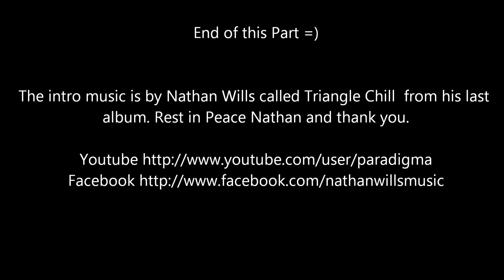Minecraft - 1.3 World - Episode 28 (Rail Update)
I started this world when the 1.3 update came out but didn't actually play on it much. That is going to change as I've found something worth moving for. Let's Explore!

The intro music is by Nathan Wills called Triangle Chill  from his last album. Rest in Peace Nathan and thank you.